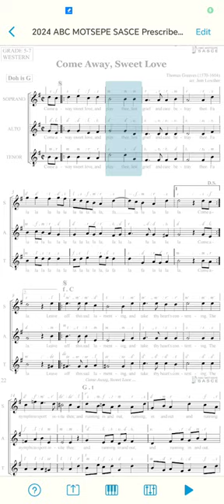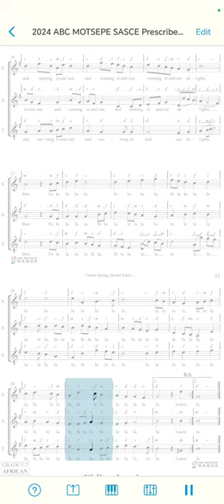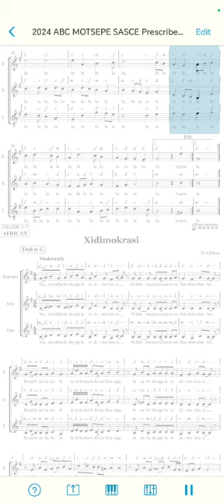COME AWAY SWEET LOVE by THOMAS GREAVES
GRADE 5-7 WESTERN